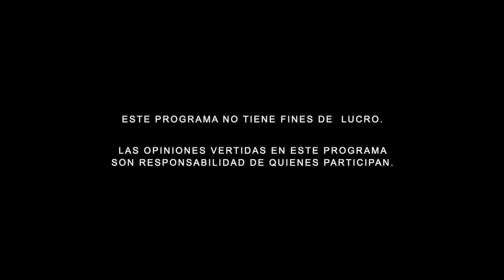Presupuesto Federal e inclusión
EnElCírculo con Mario Campos conversamos sobre Presupuesto federal e inclusión.
Personas invitadas:
- Lilia Aguilar Gil, diputada Comisión de Seguridad Social.
- Héctor Saúl Téllez Hernández, Diputado, Comisión de presupuesto y cuenta pública.